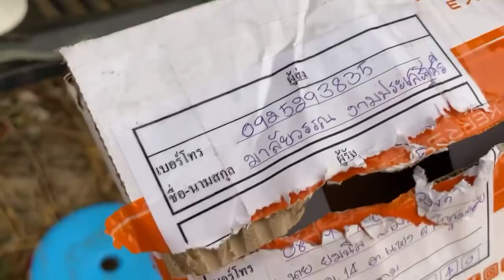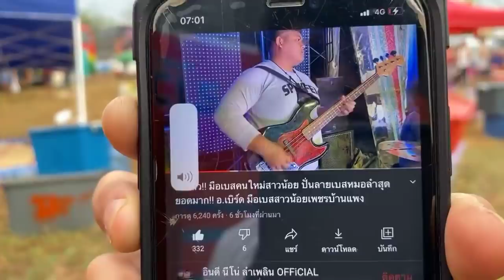ตื่นๆยายแหลม สวัสดีรอบเช้า สิพาไปบุกบ้านยายจื้น!!